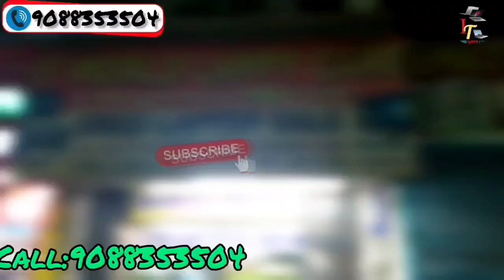NO.1 LAPTOP WHOLESALE SHOP 💻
Address: Kolkata Chandni Market, 1,No Chandni Chowk,  Near-Sabir Hotel.

⭐আপনারা যদি শিয়ালদহ থেকে আসতে চান তাহলে যে কোনভাবে চাঁদনী মার্কেটে নেমে দু মিনিট সামনে গিয়ে সাবির হোটেলের অপজিটে দেখবেন IT WORLD LAPPY CARE এর শপ।
 ⭐হাওড়া থেকে আসতে চাইলে বাস ধরে চাঁদনী মার্কেটে নেমে আসতে পারেন।
 ⭐দমদম থেকে আসতে চাইলে দমদম থেকে মেট্রো ধরে চাঁদনী চক নেমে ডান হাতে বেরোলেই সামনে  দেখতে পাবেন IT WORLD LAPPY CARE এর শপ।
⭐ যে কোন সমস্যায় এই নাম্বারে যোগাযোগ করুন: 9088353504/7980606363